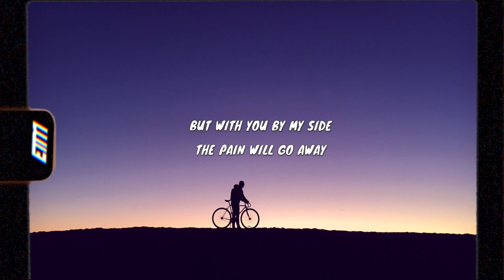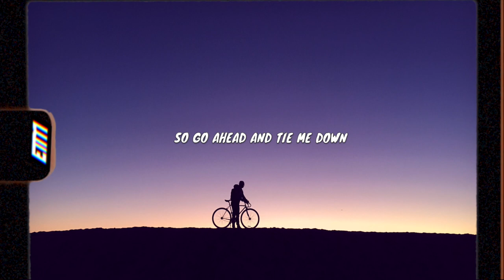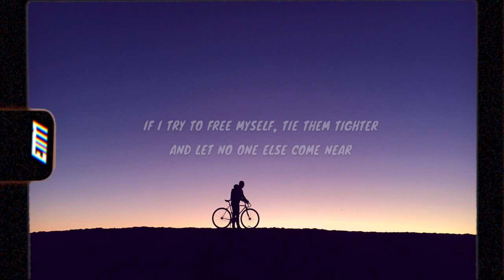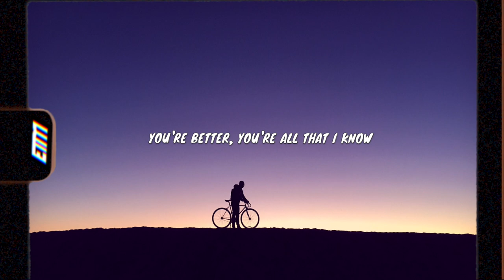Ralph Castelli - Lonely (lyrics)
lyrics:
tie me down
i'd rather be here than lonely
you can lock me up
and throw the key away
i'm stuck here now
and these chains aren't so comfy
but with you by my side
the pain will go away

if i try to free myself, tie them tighter and
let no one else come near
and if i try to free myself, you can
sing this song and let no one else come hear
what i wrote for you

you're better, you're all that i know
so go ahead
and tie me down
there's no one else
for me now

so go ahead
for me now
so go ahead
for me now